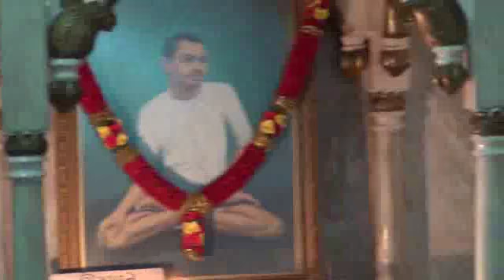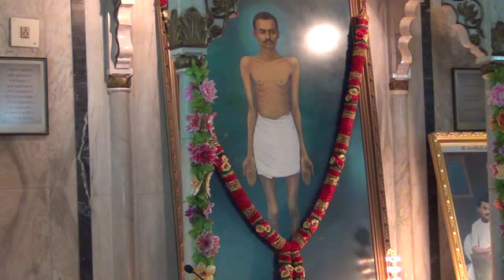Bhakti by Mumukshus of Shree Raj Saubhag Ashram 9-10-2014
Br. Vikrambhai and Hirenbhai